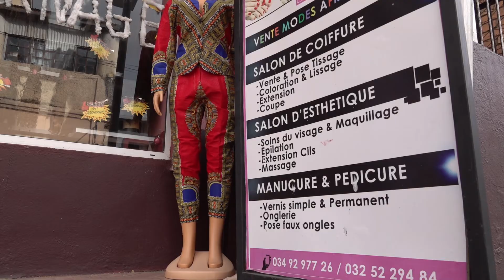Chic by Fabiola Coiffure&Esthétique